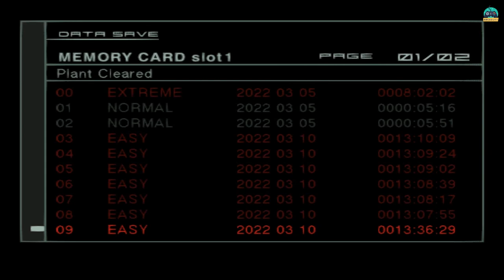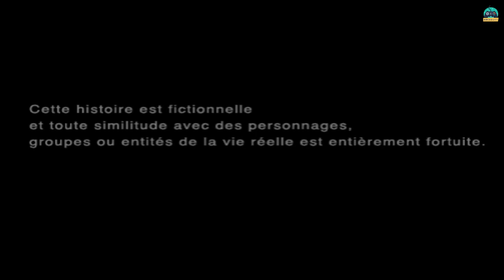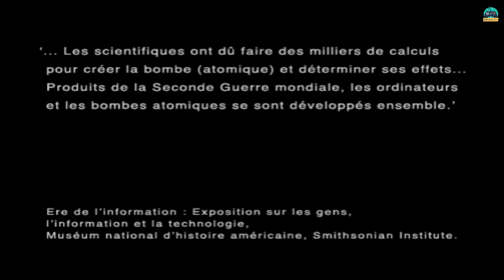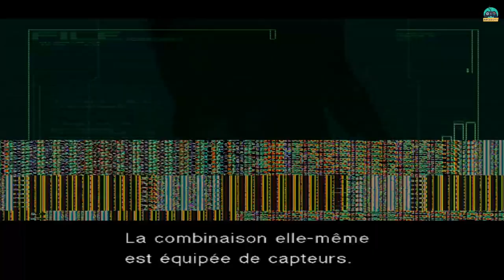[Let's Play] MGS2 #02